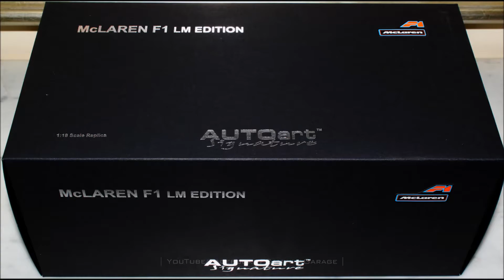Mclaren F1 LM - FCaminhaGarage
1/18 Mclaren F1 GTR LM Edition Historic orange by AUTOart  -   FCaminhaGarage  HD